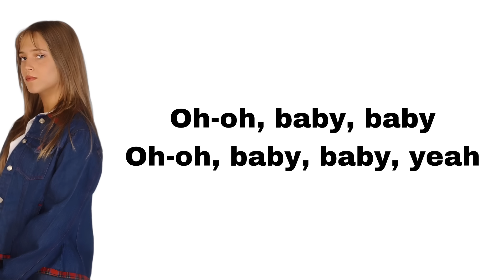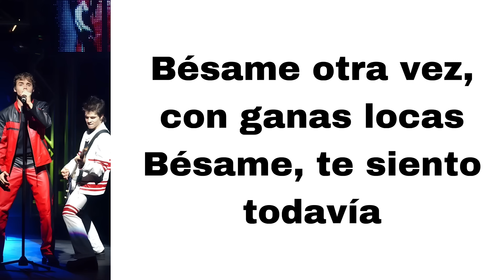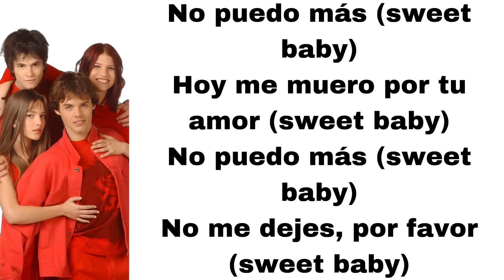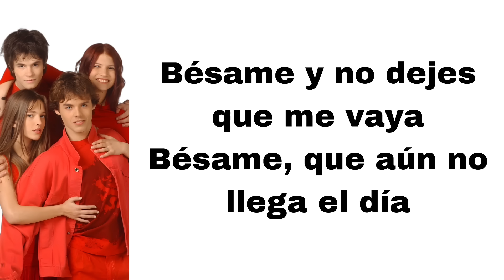Erreway - Sweet baby (letra)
Here's Sweet baby, played by Erreway.